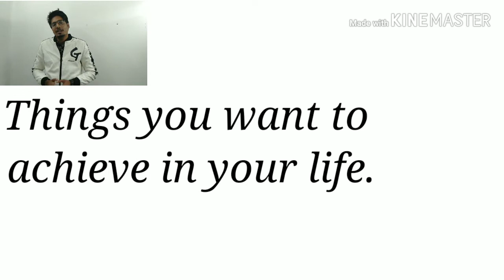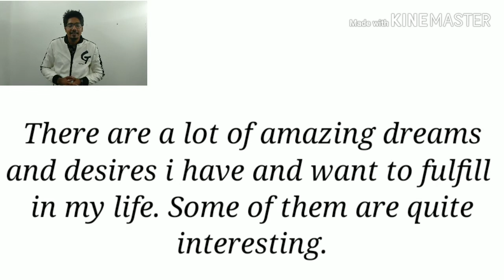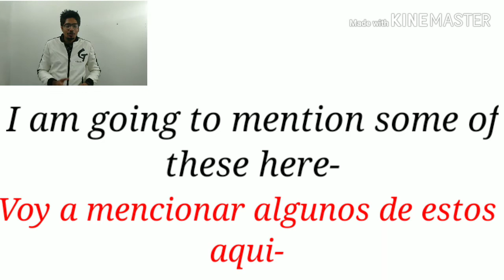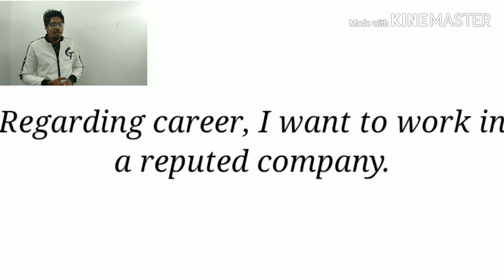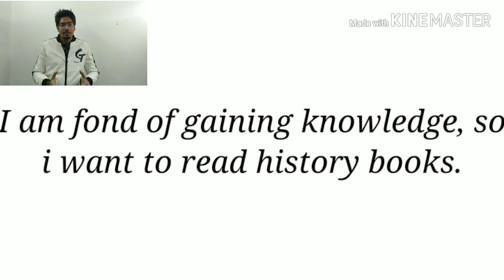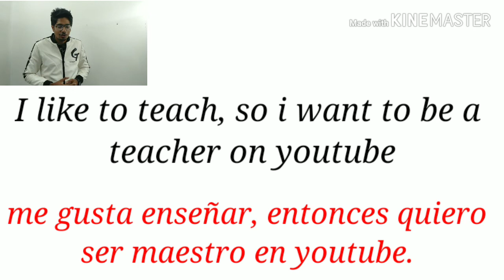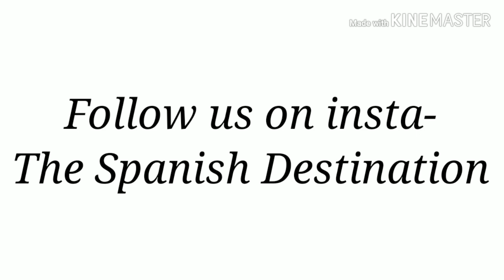Things you want to achieve in your life in Spanish| ( cosas que quieres lograr en tu vida.)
Hola, in this video we are going to discuss about the things which you want to achieve in your life in Spanish language through English.

Workbook for Spanish Aula 1 Workbook with CD

Aula 2 Workbook with CD

AULA INTERNACIONAL 2

Aula Internacional - Nueva edicion

AULA INTERNACIONAL - 4 NUEVA EDICION with CD

AULA INTERNACIONAL - 5 NUEVA EDICION with CD

We always provide the bet content for the language so that you can learn the language easily and effectively.

We have already provided you videos on very different topics so go and check our playlist, it will help you alot.

Tutor- Anil kumar

Gracias.